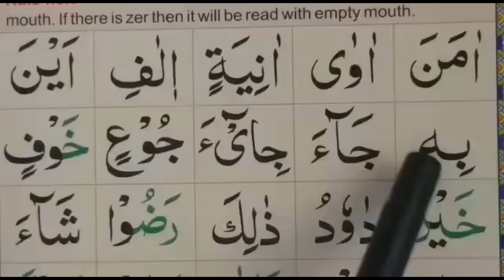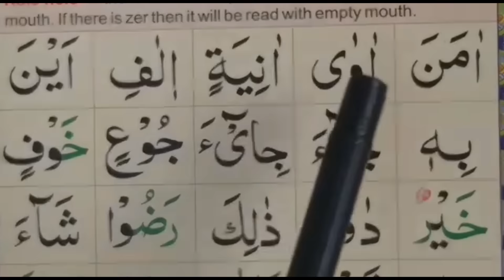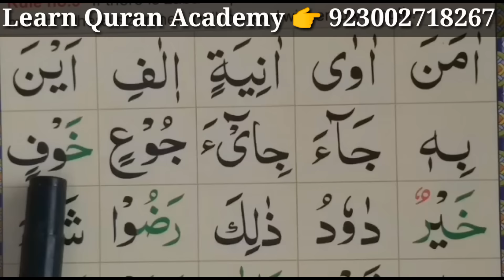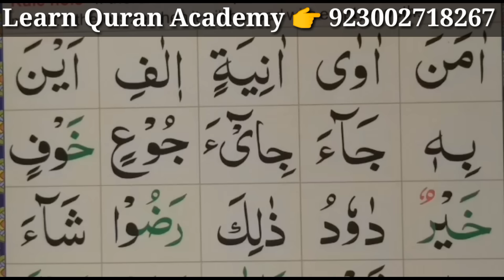Arabic Alphabet Ep#32 || Noorania qaida lesson 09 Full HD || Basic Qaida In Quran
Arabic Alphabet Ep#32 || Noorania qaida lesson lesson 09 Full HD || Basic Qaida In Quran.

Salam.